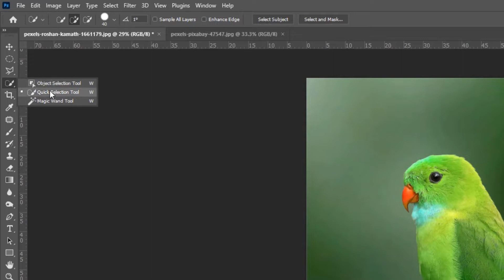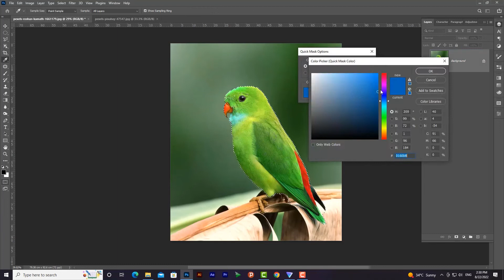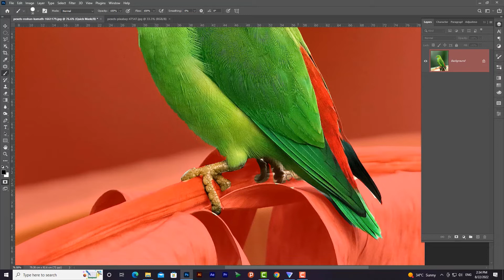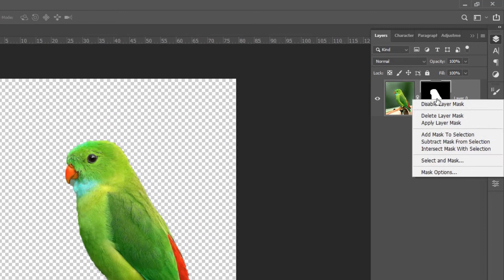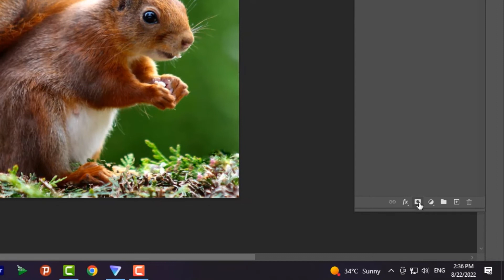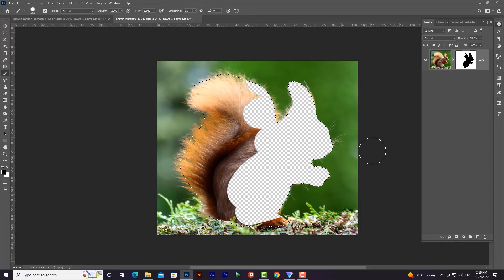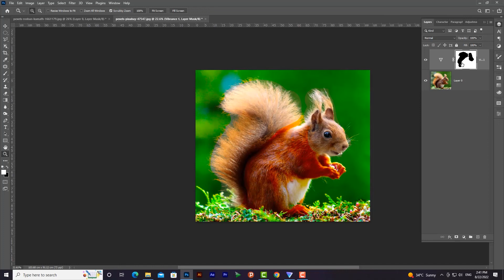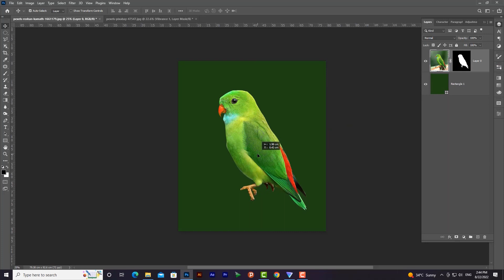آموزش فتوشاپ | آموزش ماسک کردن در فتوشاپ و کوییک ماسک در فتوشاپ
در این ویدئو قصد دارم یکی از مهمترین بخش‌های فتوشاپ یعنی ماسک کردن لایه‌ها را به شما آموزش دهم. در این آموزش یاد می‌گیرید ماسک چیست، چگونه کار می‌کند، و چه موقع باید از آن استفاده کنیم.؟!
ماسک کردن، از جمله تکنیک‌هایی است که یادگیری آن باعث تغییر روش استفاده از فتوشاپ می‌شود. فهم این تکنیک به شما کمک می‌کند که از یک کاربر آماتور فتوشاپ، به یک متخصص حرفه‌ای فتوشاپ تبدیل شوید.

از دو راه می‌توان یک ماسک جدید ساخت. روش اول با فشردن آیکون ماسک در پایین تب لایه‌ها، و روش دوم با ساختن یک adjustment layer که دقیقاً به روش ماسک عمل می‌کند.

 اگر تا الان فکر می‌کردید ماسک کاربردی ندارد و یا از انجام دادن آن هراس داشتید تا آخر این ویدئو را ببینید😉

بخش‌های مختلف ویدئو : TimeStamps Chapters
مقدمه - 00:00
آشنایی با کوییک ماسک - 05:20
روش اول ماسک کردن از طریق اَد ماسک در پایین لایه‌ها - 11:14
روش دوم ماسک کردن از طریق ادجاستمنت لایر - 12:47
ماسک کردن یک تصویر و ایجاد بکگراند جدید - 14:13